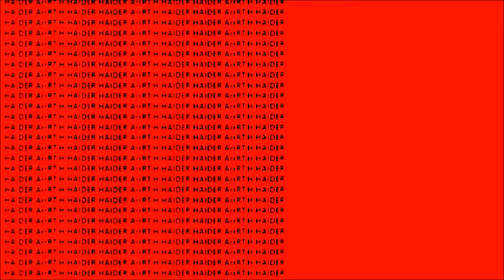Art.9.ArrRT.H.H. By H.HAIDER.MADE in HAIDER.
By H.HAIDER. Art.9.ArrRT.H.H.  MADE in HAIDER.
H.Haider.ArrRT.Movie.
Music.H.Haider.